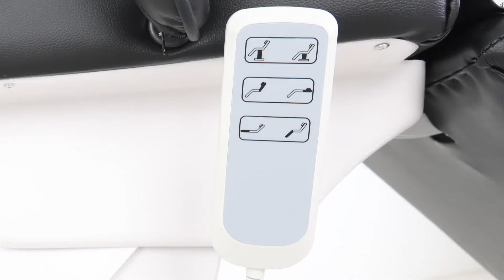Beautyace Aceso Spa black Electric Facial Bed Skin Care Chairs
The square shape design with line as the cutting part on the surface,the backrest with the moveable pillow can adjust,when your customer lying on the bed can feeling safety in this design,4 layers sponge with a feeling of comfort,aslo electric backrest adjustment & high up and down adjustment can keep the beautician avoid almost back & neck pain in few hours continued working.